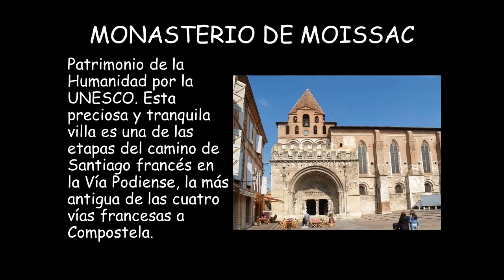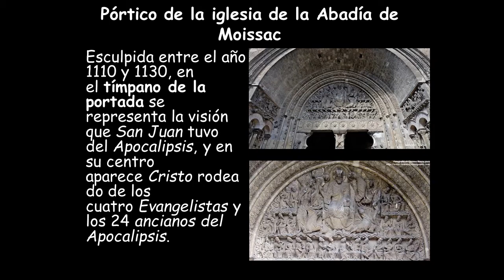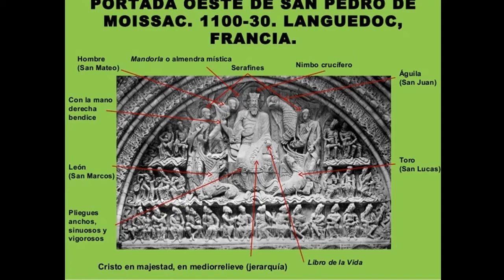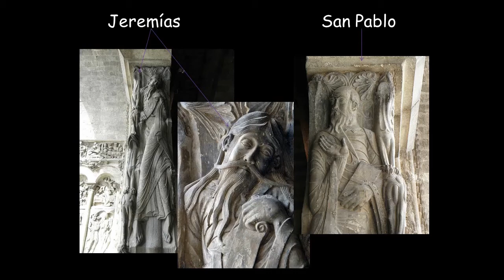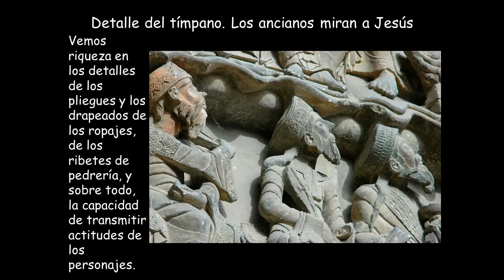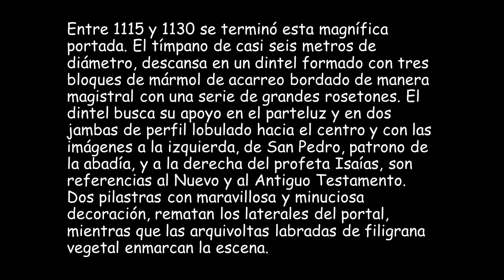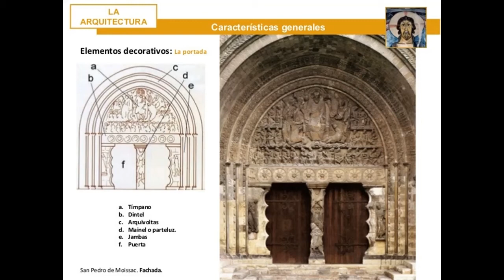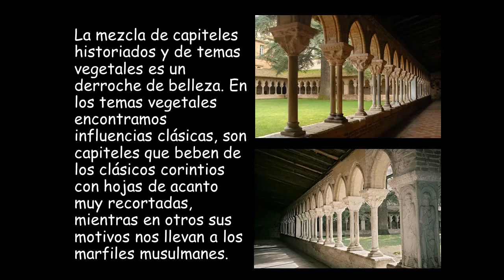C.C FEDERICO CHUECA. Historia del Arte. Sesión 3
C.C FEDERICO CHUECA
Natalia Torrego
Lunes de 20:00 a 21:30.